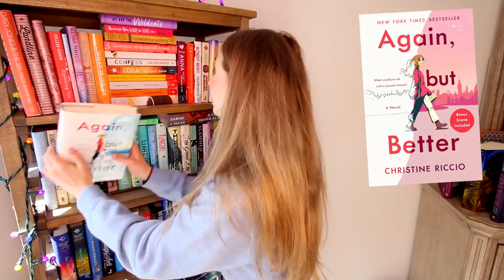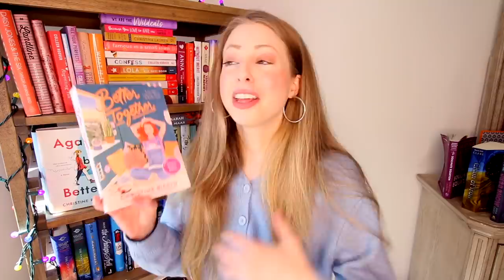RECENT READS & TV BINGES | STORIES I ATE WINTER 2021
Let's chat about the books, shows, and movies we watched these past two months! I DEVOURED SO MANY GREAT STORIES!! Pre-order Better Together . Pre-order the Again But Better Paperback Edition

Order a Personalized, SIGEND copy of BETTER TOGETHER from Book Soup!

music used from: Public Domain & the youtube creator tools library & the Jinglepunk Library My name is Christine Riccio! I love comedy and reading fantastic books. Hence the channel name polandbananasbooks. I also have a comedy channel if you're into that kind of thing *winky face* it's polandbananas20. I'D LOVE TO TALK ABOUT BOOKS WITH YOU. ALSO COMEDY. ALSO TV. ALSO MOVIES.